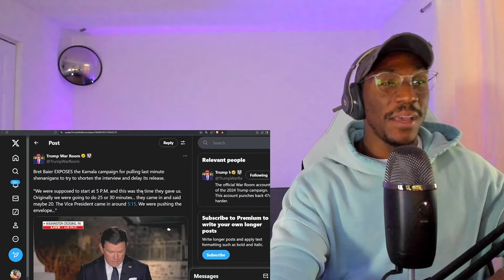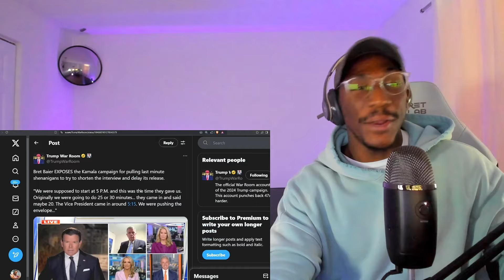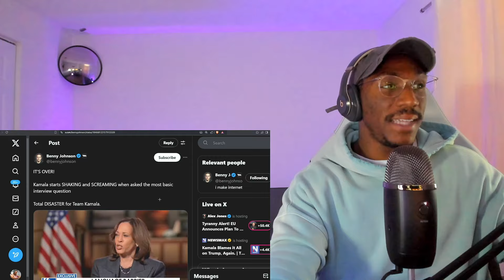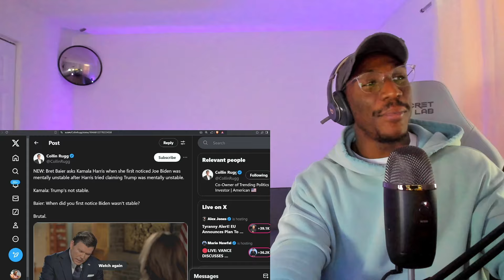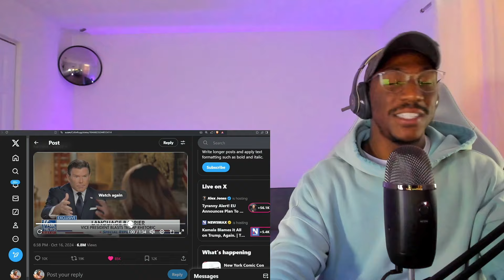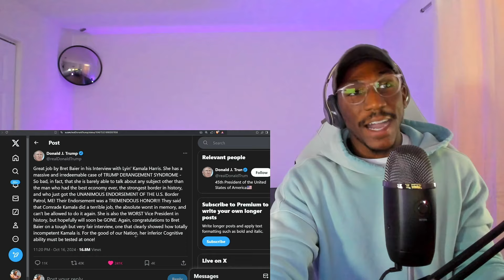Kamala Harris LOSES TEMPER SCREAMING At Host STOPS Fox Interview Early After He ASKED This Question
ORIGINAL VIDEO  -

Rumble: RetroStef